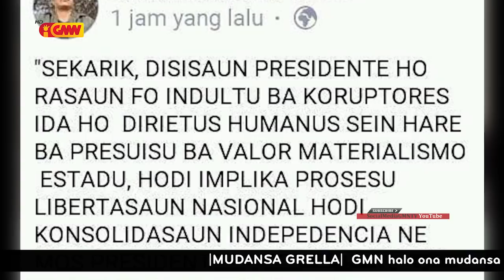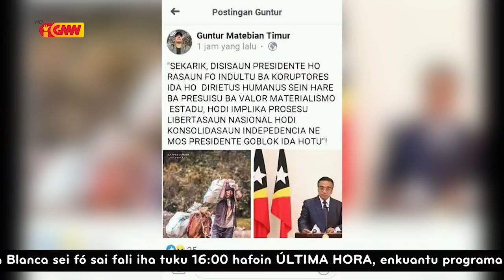Deputadu Sabino Guntur Kritika PR Lu Olo liu husi Media sosial